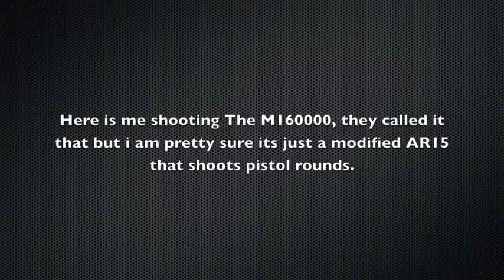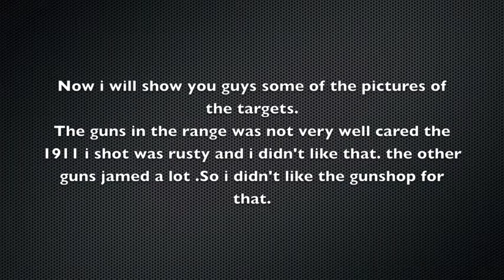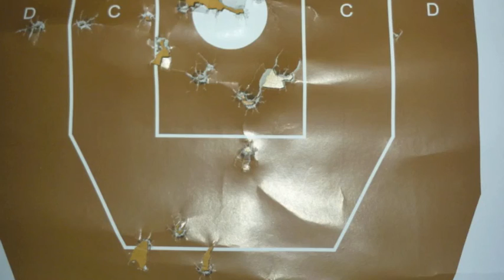13 year old shooting the 1191 and M16000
this is me, i am 13 years old so i could upload stuff. i freaking rendered it to 1080p but youtube didnt do its job. so yah.